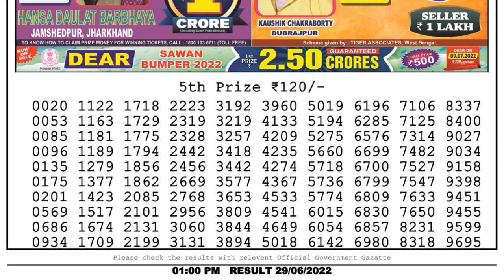Nagaland Lottery Sambad Live 1pm 29.06.22